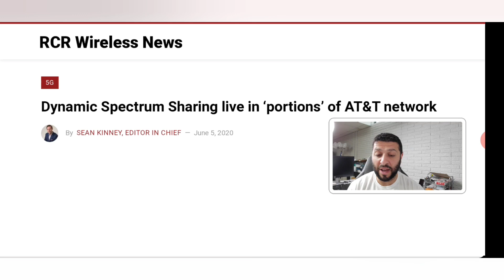AT&T first to critical 5G technology! | Dynamic Spectrum Sharing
Missed the Livestream podcast? No problem. Join the Replay Gang!